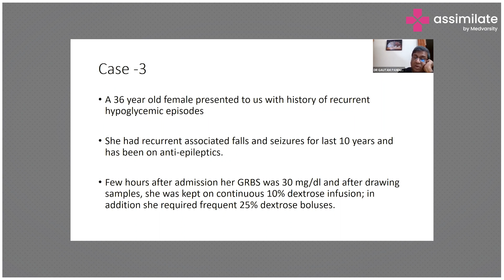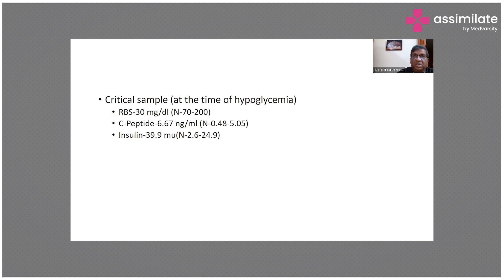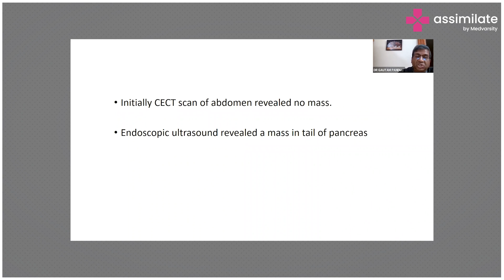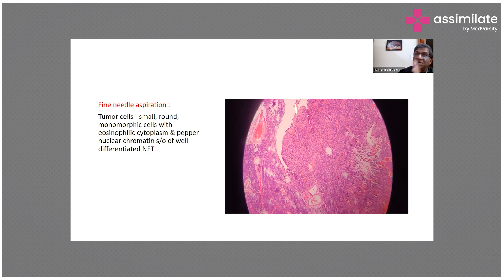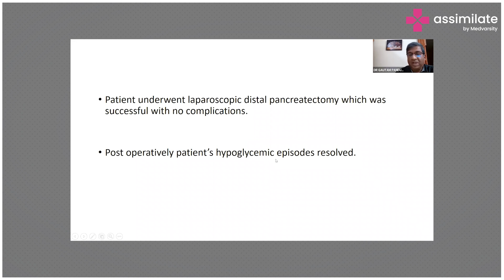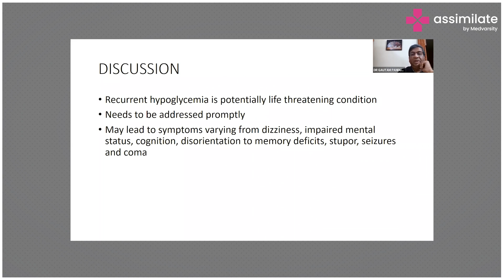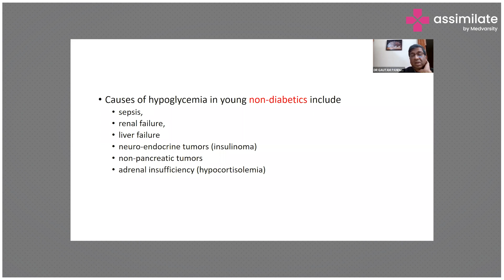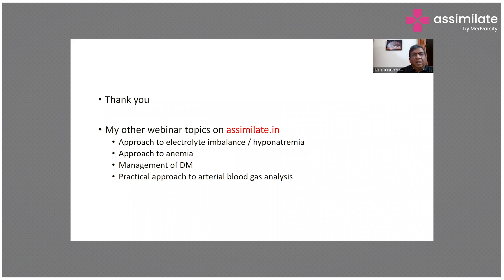Hypoglycemia: Rare Case Discussion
Hypoglycemia is a medical condition characterized by abnormally low levels of glucose (sugar) in the blood. Although rare, severe hypoglycemia can lead to seizures, coma, or even death. Certain underlying conditions such as diabetes, liver disease, or hormone deficiencies can increase the risk of developing hypoglycemia. However, in some cases, hypoglycemia can occur without any underlying medical condition. This is known as idiopathic hypoglycemia, and it is more common in children than in adults. Early recognition and treatment of hypoglycemia are crucial to prevent long-term complications.

Dr. Gautam Panduranga, MD (General Medicine) MD (Internal Medicine), ABIM (USA), talks about a few rare cases of Hypoglycemia.